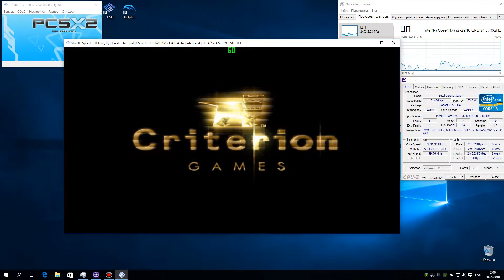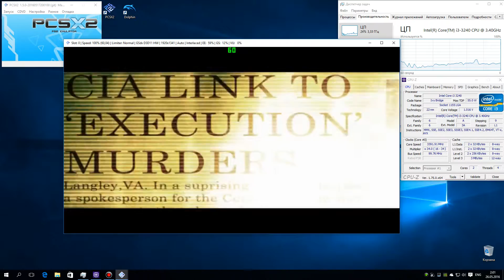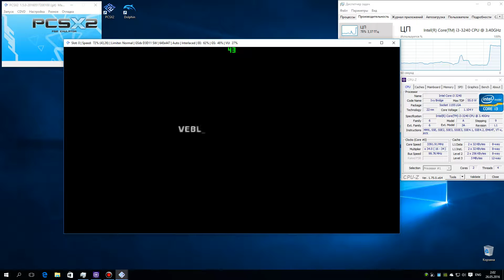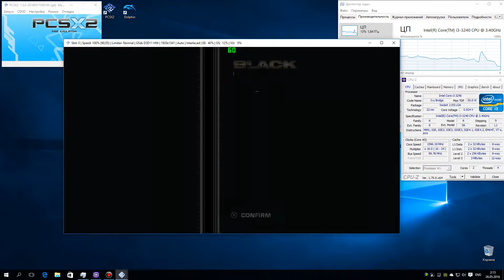PCSX2 1.5.0 PS2 Emulator - BLACK (2006), Gameplay. Test run on PC #1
Лучший шутер для платформы PS2 (для меня эта игра в top 10 лучших игр для этой консоли) уже можно запустить и даже пройти до конца на эмуляторе PCSX2 (управлять можете как геймпадом, так и клавиатурой и даже целиться мышкой).
По качеству эмуляции все еще есть недоработки, но это не помешает вам получить удовольствие от игры.
По настройкам:
-Первый вариант (производительность)
DirectX11, Render x3, CRC-hack FULL.
Плюсы - отличная картинка и производительность.
Минусы - не рисуются лучи света и т.п. эффекты.
-Второй вариант (качество)
OpenGL, Render x3, CRC-hack NONE.
Плюсы - отличная картинка со всеми спецэффектами.
Минусы - производительность существенно ниже, чем в первом варианте.